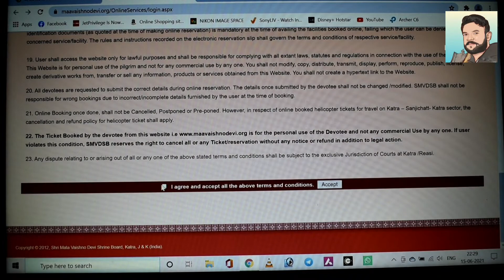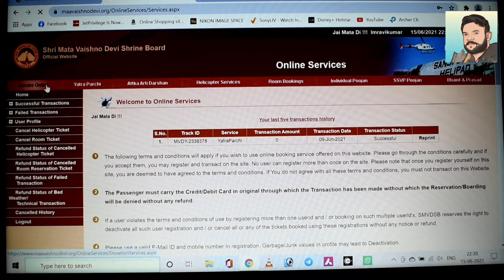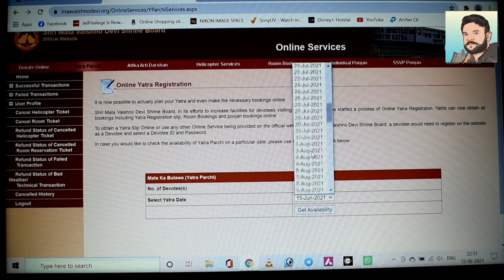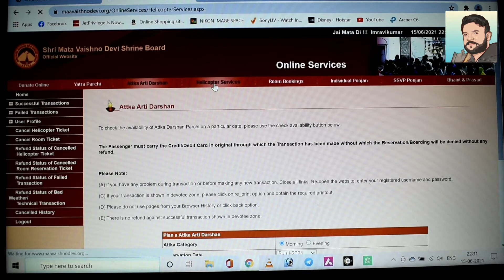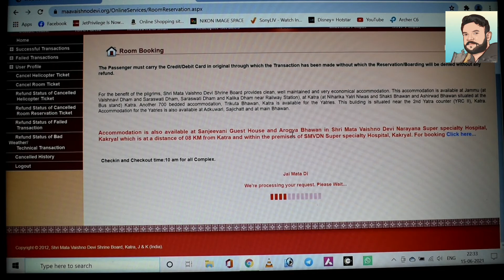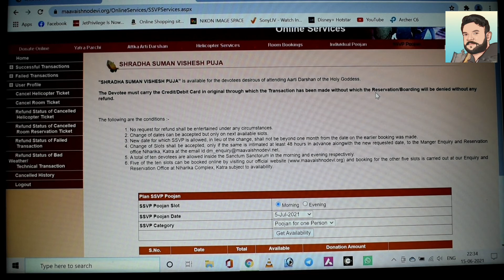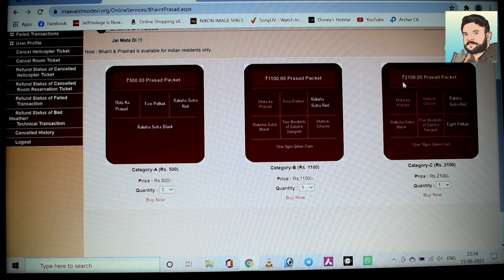Vaishno bhawan, mein room ₹120/- kaise book karien(वैष्णो भवन में कमरा ₹120/- कैसे बुक करें) part-2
How to book dormitory room for ₹120/-  in vaishno bhawan, adhkuwari.